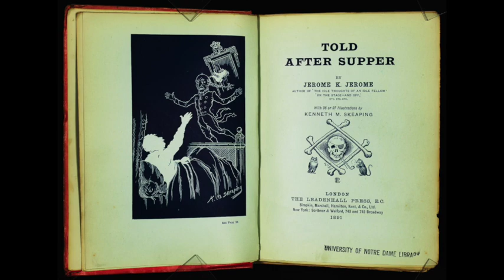CHRISTMAS EVE AFTER SUPPER GHOST STORIES JEROME K BBC RADIO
BBC Radio Broadcast
Jerome K. Jerome